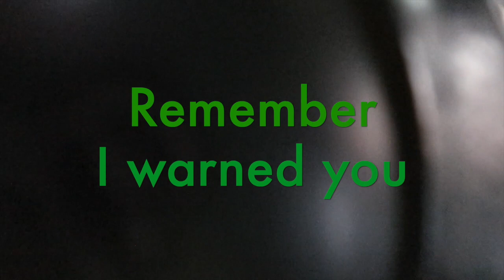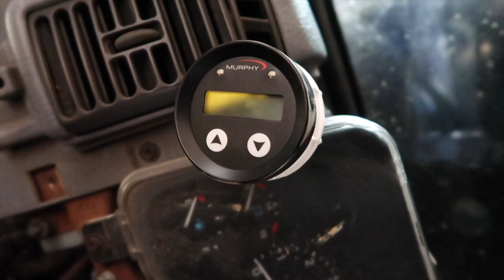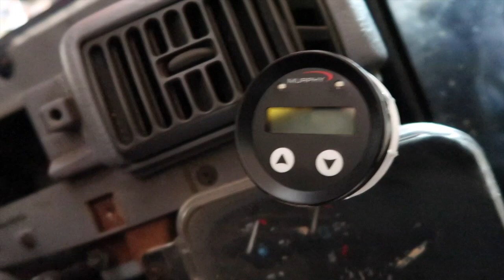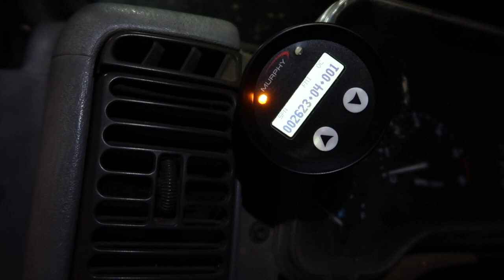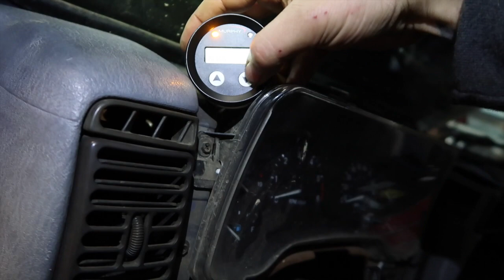R2.8 Cummins Swap Part 3 First Start Up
Quick recap of R2.8 Cummins swap into a 1997 Jeep Wrangler. Part 3 start up.